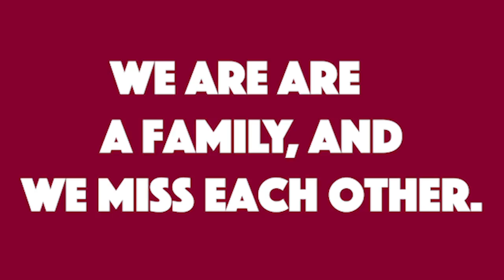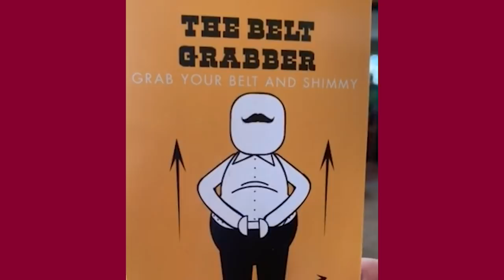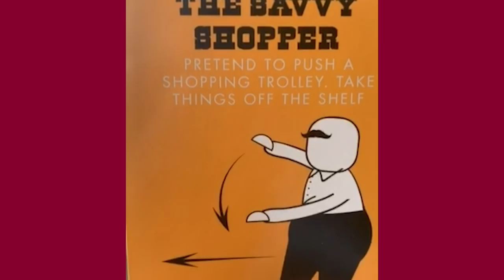HVHS staff miss you!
By: Ellie Bidgood